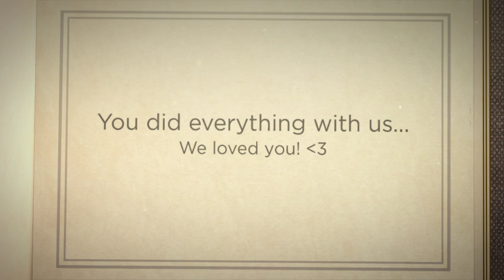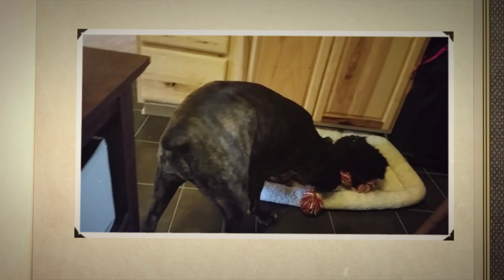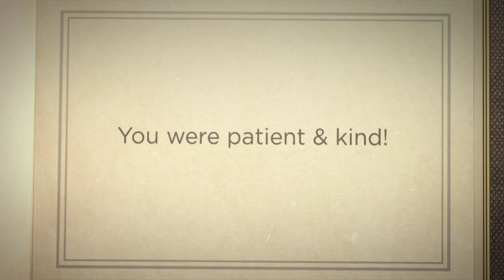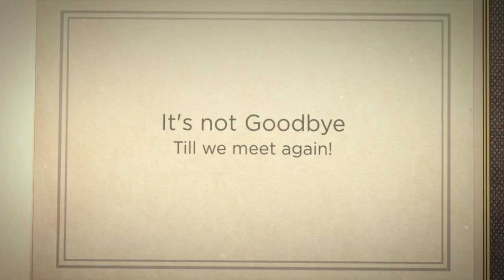RIP BABY THE BOXER 2004-2018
And just like that. she's gone. A piece of our hearts left us today. I don't know a life in Allagash without her. She was here when I got here and she adopted me. When I got here she was a real wild child! A spirit like no other! The games she would play as we tried to coax her back into the house once she escaped. From being lost in the woods for a week and almost dying, to being hit by a car on a quiet Sunday morning. Her life was full! She was loved by so many and was a staple in our family! I spent alot of time training her when I first got here and together we created a bond that I am so grateful for. We walked together, we danced together and we played alot of tug tug together! I'll miss hearing her nails as she walked across the floor & the scratches at the door when she wanted to come in. The deep robust bark she had to let me know someone was here. I think I lost a piece of my soul today. She adored Ben! The rides they would take and the time spent together at the garage. She followed him everywhere when he was home. The kisses she would give him after being gone all week and the little nub of a tail wagging so violently as she greeted him at the door. Greyden was her human. He laid with her when she was hurt and always allowed her on the furniture. lol The floor was their playground. Many hours of playing and petting and just being together. She always got a kiss goodnight by Sydni and if she forgot, she would come back out and cover her with a blanket. Marissa taught her to dance and shake a paw! And I do believe that she taught her the concept of "treats". Eric favored her at every visit. She was funny and loved attention. She would weasel herself between Ben & I when we would kiss. It was pretty comical. She had to touch us or be up against us and with us at all times! She never liked being left alone. The snorts, the grunts and the sighs. All things I know we will hear for years to come as they were embedded in our minds and hearts. Baby, you were such a good dog. You gave us 14 years of friendship, loyalty and love. May you no longer suffer. No more pain and no more fear.
We will keep a special place in our hearts for you sweet Baby. We love you and will miss you terribly. RIP Baby 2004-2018

The Rainbow Bridge

By the edge of a woods, at the foot of a hill,
Is a lush, green meadow where time stands still.
Where the friends of man and woman do run,
When their time on earth is over and done.
For here, between this world and the next,
Is a place where each beloved creature finds rest.
On this golden land, they wait and they play,
Till the Rainbow Bridge they cross over one day.
No more do they suffer, in pain or in sadness,
For here they are whole, their lives filled with gladness.
Their limbs are restored, their health renewed,
Their bodies have healed, with strength imbued.
They romp through the grass, without even a care,
Until one day they start, and sniff at the air.
All ears prick forward, eyes dart front and back,
Then all of a sudden, one breaks from the pack.
For just at that instant, their eyes have met;
Together again, both person and pet.
So they run to each other, these friends from long past,
The time of their parting is over at last.
The sadness they felt while they were apart,
Has turned into joy once more in each heart.
They embrace with a love that will last forever,
And then, side-by-side, they cross over… together.